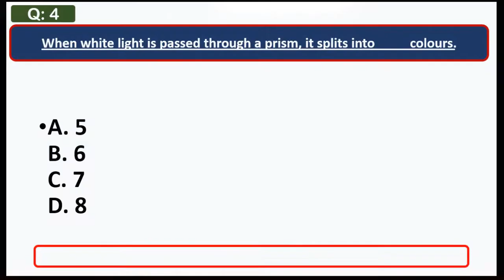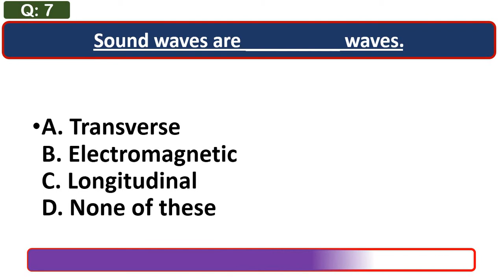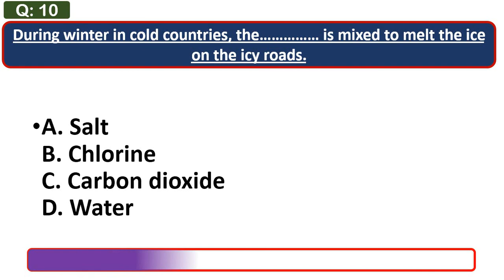Top 10 General Science Quiz || Level 1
Top 10 General Science Quiz Ppsc || Kpkpsc || LDC || UDC || Assistant